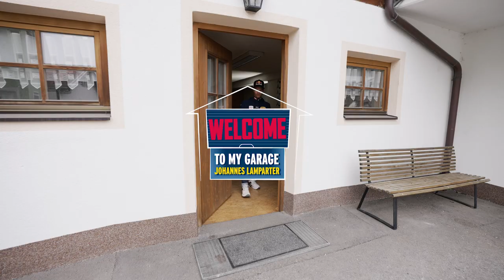Johannes Lamparter: Welcome To My Garage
Folgen Sie Johannes Lamparter in sein eigenes kleines "Reich", wo er seine Ski präpariert und trainiert. Hier sehen Sie, was in der Garage eines Nordischen Kombinierers wichtig ist.

Follow Johannes Lamparter into his own little „kingdom“ where he prepares his skis and trains at home. Watch and find out what is important in the garage of a Nordic Combined athlete.